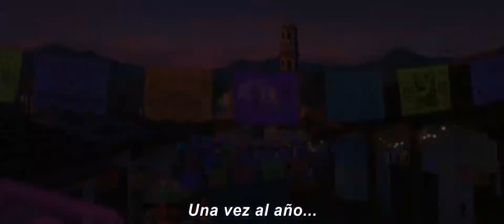Coco Official Trailer #2 HD Subtitulado Cinescondite 2 2